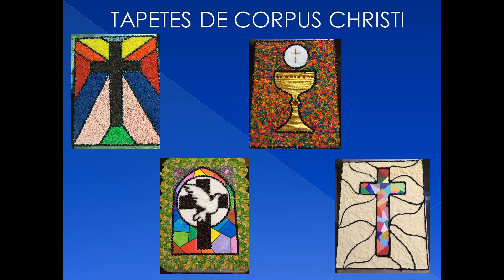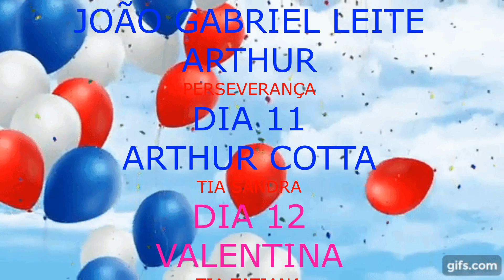Historinha do Recanto Encantado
A Iniciação Cristã Infantil (Catequese) traz mais uma formação animada e ilustrada para os nossos pequenos, dessa vez abordando o sempre necessário serviço ao Senhor, pois "a messe é grande, mas os operários são poucos."